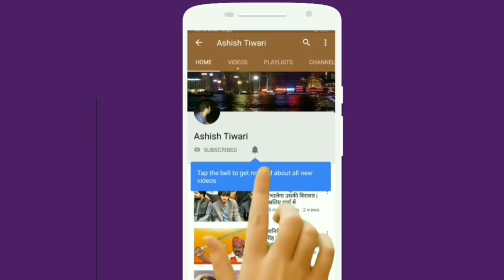Basti : raj kishore singh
let's talk about basti uttarpradesh mla raj kishore singh biography. Raj kishore singh is ex cabinet minister uttarpradesh..